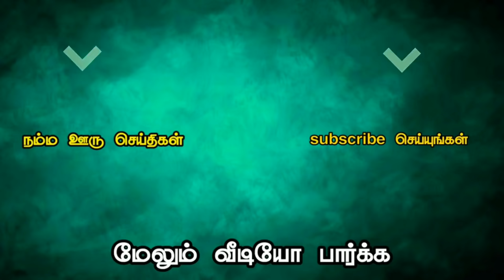கிரிக்கெட் Tournament அலப்பறைகள் | Cricket போட்டி | நம்ம ஊரு செய்திகள் | namma ooru seithigal